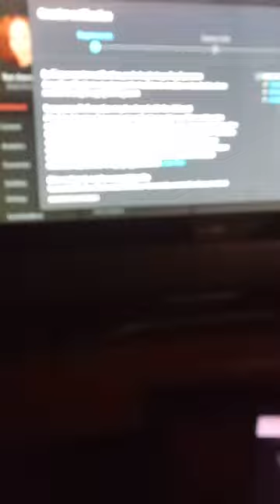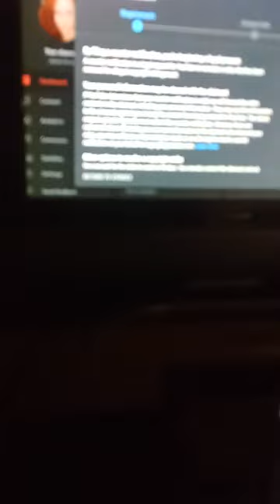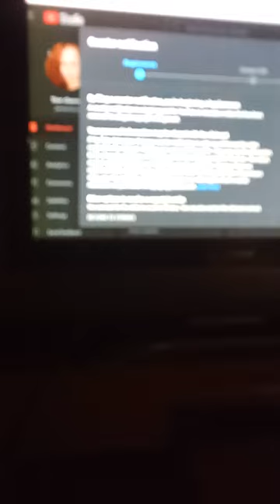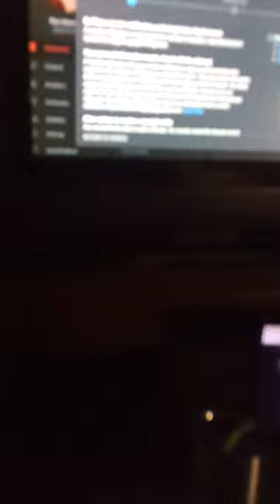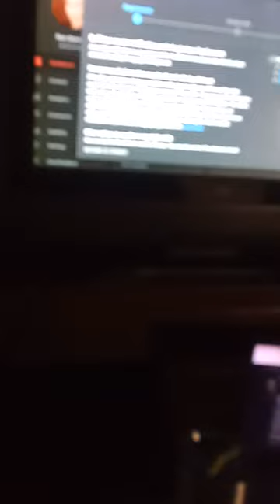The Video Greeno doesn't want anyone to see @TrueCrimeInvestigates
We are doing Drama Rehabs job for them you can TIP us Jamie needs a new bong

17 U.S. Code § 107 - Limitations on exclusive rights: Fair use fair use of a copyrighted work, including such use by reproduction in copies or phonorecords or by any other means specified by that section, for purposes such as criticism, comment, news reporting, teaching (including multiple copies for classroom use), scholarship, or research, is not an infringement of copyright.